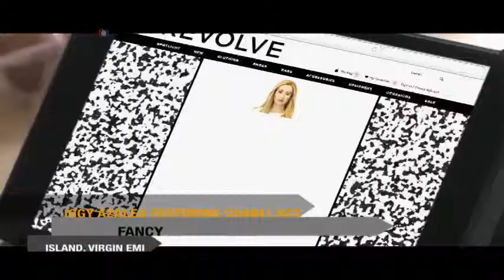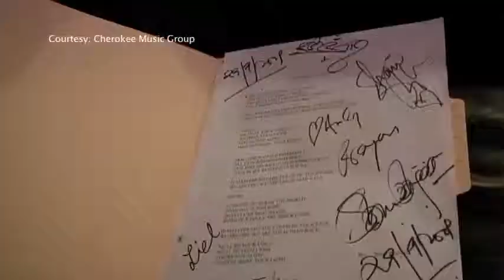به‌رنامه‌ی میوزیکی ڕۆژئاوایی 22 ی یه‌کی 2015